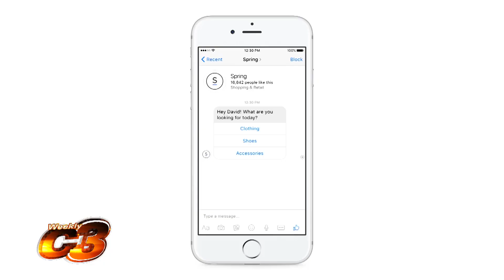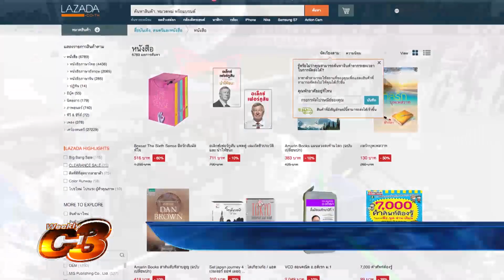Weekly C3 | 23-04-2016 | Chatbot เทรนด์ใหม่แอปแชท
อัพเดทความก้าวหน้าในแอพแชท Line และเฟซบุ้คที่คุณไม่รู้ สะดวกและฉลาดขึ้นอีกเยอะในการตอบขายของอัตโนมัติ แนะนำให้แชร์ให้คนมีร้านค้าออนไลน์ขายของดูตอนนี้ค่ะ

ชอบแล้วแชร์ กดsubscribe หน่อยน้า...